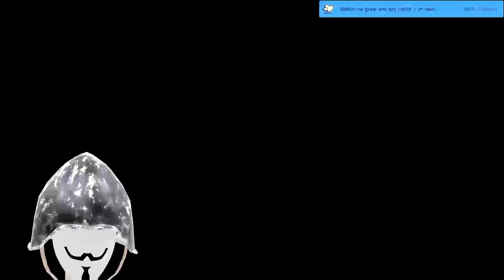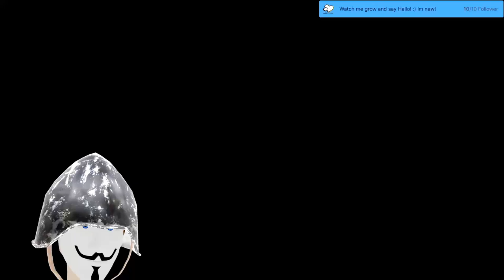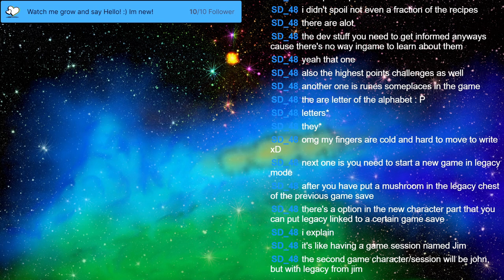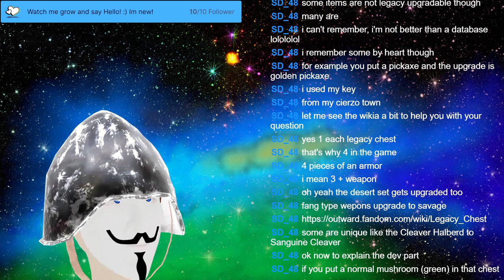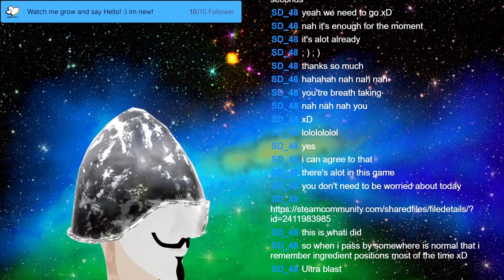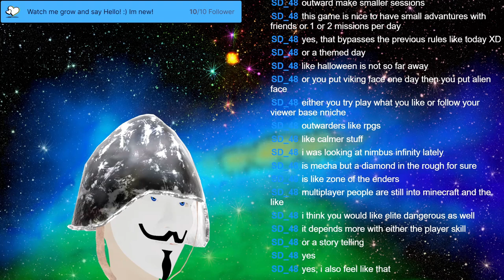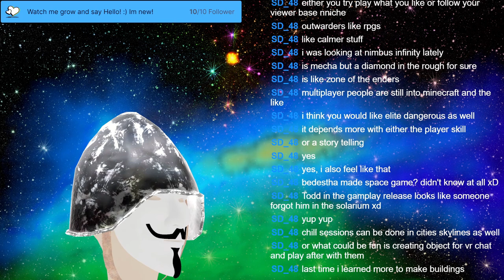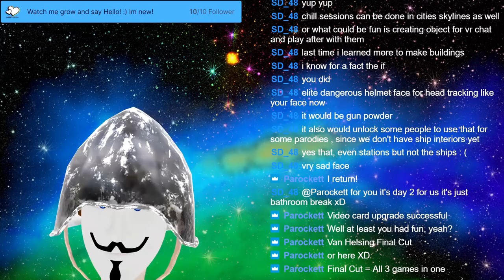Stream 21 3D V-Tuber plays Outward! Bringing justice to the bandits! Come and say Valhalla! [GerEng]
Thank you everyone for this wonderful experience!

One of the best days of my life! :3